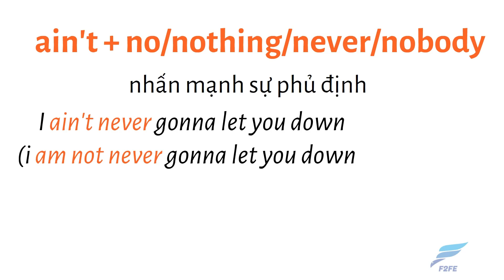Ain't từ BÁ ĐẠO trong tiếng anh mà bạn nên biết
Hotline (zalo) hỗ trợ: 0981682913
⭐Theo dõi mình trên kênh: